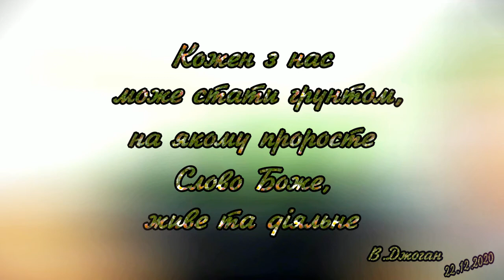Псалом 11 (українською)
Псалом 11 -  Псалми на різні потреби видавництва "Свічадо"
Виконання - @user-DzhoganViktoria
Звук - Smule
Відеоряд - весна-літо 2020 рік

(Тільки в Канонічній  Церкві зберігається апостольське спадкоємство та канонічний (кано́н др.-грец. κανών – правило, виска, еталон, лінійка)  порядок)